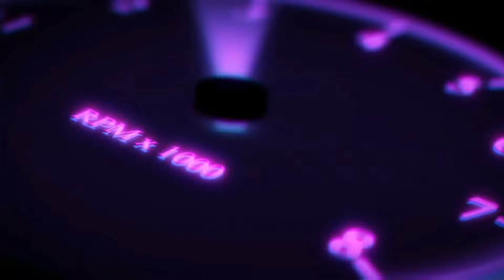this was good fun on this target asset with Alan and Chelsea and are good mate